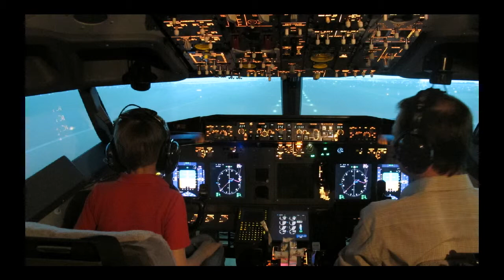Детство в формате RC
Как Димка занимается авиамоделированием в Нижневартовске